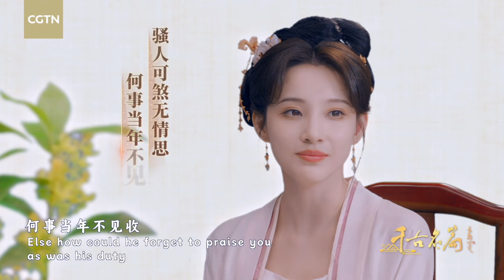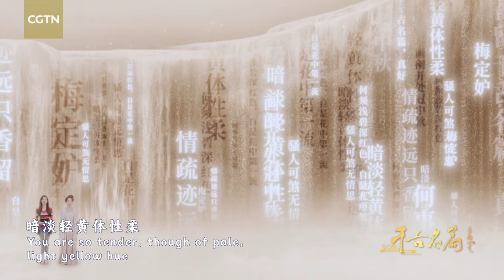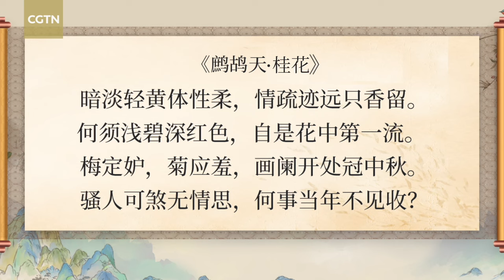Exploring the allure of ancient Chinese poetry with CMG host!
"Beside you, all other beautiful flowers simply fade." On the first day of Chinese New Year, CMG host Ma Fanshu immersed herself in the world of Li Qingzhao, one of the most highly-acclaimed female poets in Chinese history, defying the boundaries of space and time. Together, they demonstrated the strength and confidence of feminine beauty. Watch the video to experience the allure of ancient Chinese poetry!